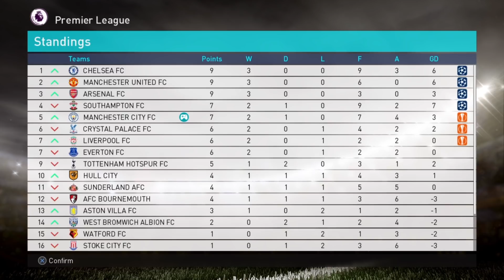Gabi gets back to it | S2EP42 | Become a Legend Story Mode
Golden boot holder Gabigol is back to his old tricks!

Producers

- Molvira
- Tyler
- X
- GGTH1901
- Adam B-W
- KeithyMcC
- Mumongu Gaming
- Creeg
- Nick Tyldsley
- Mathew Wadsworth
- Matthew Whelan
- Scott Symonds
- Sue Hunter
- Rory Carr
- thedrb
- Shogun FC

Co-Authors

- Lawrence Wang
- Cullen Fagan
- Craig Lewis
- Chris Gove
- Alan Fletcher
- Ben Kavanagh
- Ian Wanley
- Ricardo Tavares
- Tuan Hoang
- RationSui
- Jonathan Smith
- Jonathan Wells